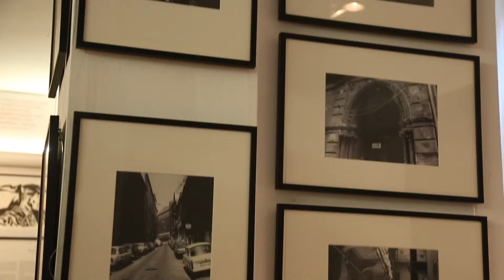Der 9. November 1989 - Deutsche Einheit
Der 9. November 1989 steht für einen politischen Wendepunkt und die Freiheit von gut 16 Millionen DDR-Bürgern.

Am 3. Oktober feiert ganz Deutschland die Wiedervereinigung des Landes.
In einer friedlichen Revolution hatten sich die Menschen 1989 in der DDR gegen das Regime in
Ost-Berlin gestellt und die Freiheit erkämpft. Nach dem Fall der Berliner Mauer war der Weg frei für die Wiedervereinigung des geteilten Deutschlands.